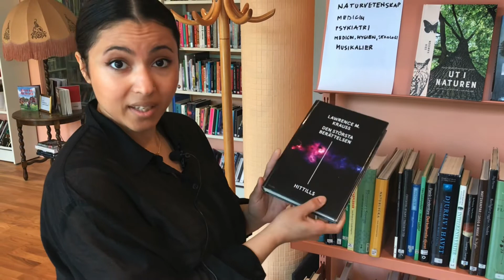Skrivtips: hur du kan börja din novell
Sarra tipsar om ett sätt att komma igång med att skriva din novell.

Gör såhär:
- Gå till ditt närmsta bibliotek.
- Välj ut en hylla.
- Räkna tills du kommer till den elfte boken.
- Ta fram boken och bläddra till elfte sidan.
- Gå ner till elfte raden.
- Läs den mening som börjar på den raden.
- Använd denna mening som början på din novell.

Lycka till!

Under sommaren 2022 har vi en novelltävling på biblioteken i Täby.
För dig som är mellan 12 och 19 år.